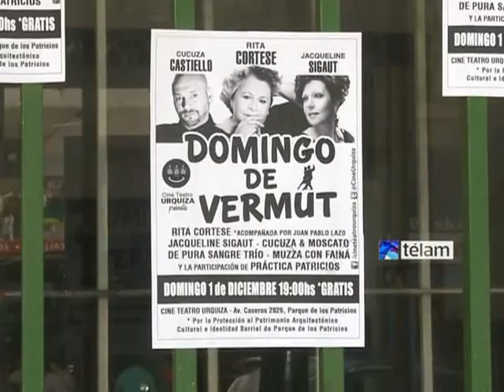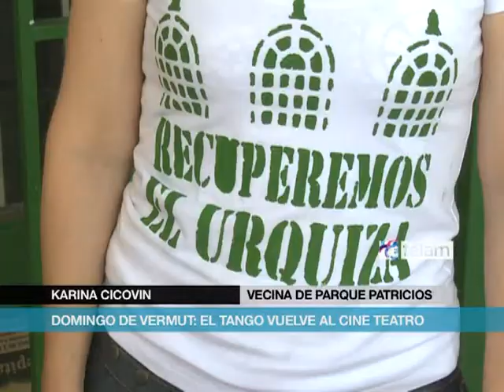Domingo de Vermut: Por la recuperación del Cine Teatro Urquiza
El Domingo 1 de Diciembre desde las 19hs en la puerta del Cine Teatro Urquiza, Av. Caseros 2826, Parque Patricios, se realizará un show de tango con las actuaciones de de Rita Cortese, Jacqueline Sigaut, Cucuza Castiello y Moscato Luna, y los tríos Pura Sangre y Muzza con Fainá, en el marco de la lucha de los vecinos por la protección del patrimonio arquitectónico, cultural y de la identidad barrial de Parque Patricios.

Hace poco más de dos meses un grupo de vecinos de Parque Patricios emprendieron la tarea de recuperar el Cine Teatro Urquiza, lugar en donde actuaron Carlos Gardel, Tita Merello, Azucena Maizani, Anibal Troilo, Agustín Magaldi y Armando Rolón, entre otros. Y se proyectaron cientos de películas, entre ellas "Tango" de Luis Moglia Barth, la primera película sonora argentina. El edificio corre riesgo de ser demolido y los vecinos están realizando múltiples gestiones y actividades para que eso no suceda.